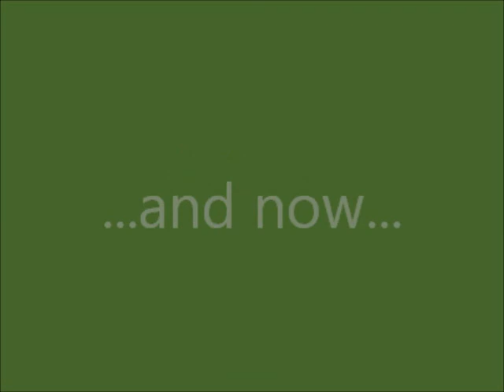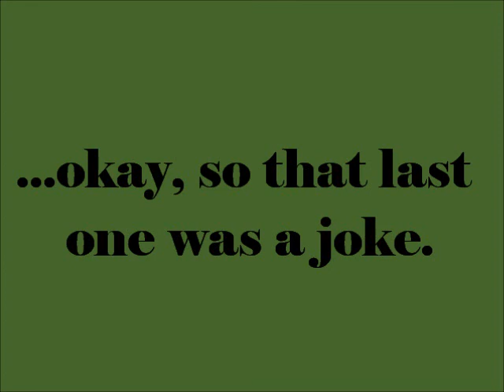Crimson Flag Comic Fan Dub Auditions: Male Characters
This is my attempt at recording some of the voices for the upcoming second part of the Crimson Flag Fan Dub.  If you haven't seen that yet, I recommend you go check it out.  Regarding audio quality, it may have been affected by the use of the video, although I exported in in the highest quality allowed.  If required, I can provide the original audio in a variety of formats.

For Bryce, I did three takes.  Two are my original, unaltered voice.  The last take was modified electronically, dropping the pitch by 7%.  I liked the result because it ends up removing much of the apparent youth from my voice, and sounds far more like a veteran.  Your mileage may vary; that's fine.  That's why I posted all three takes.